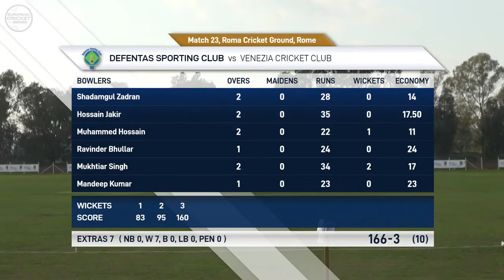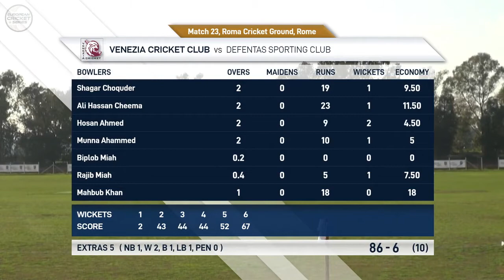ECS Rome | Match 23 Highlights | Venezia Cricket Club vs Defentas Sporting Club